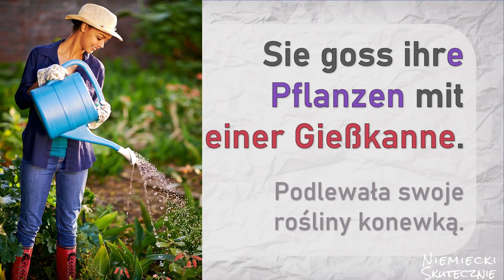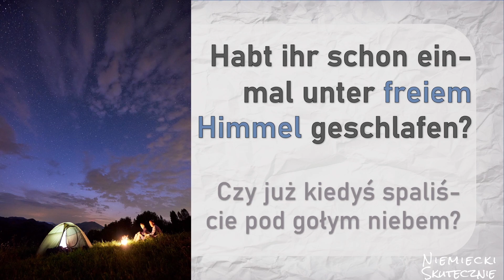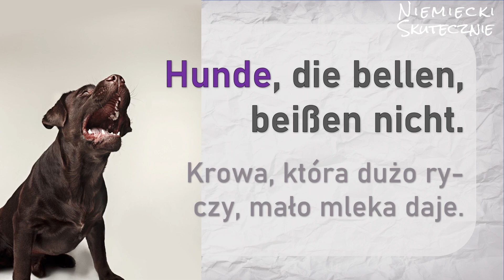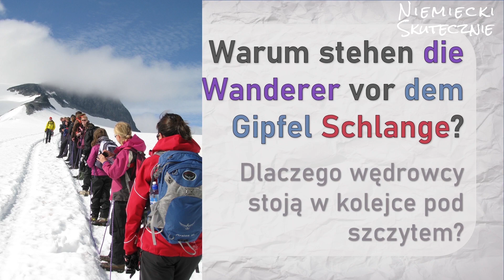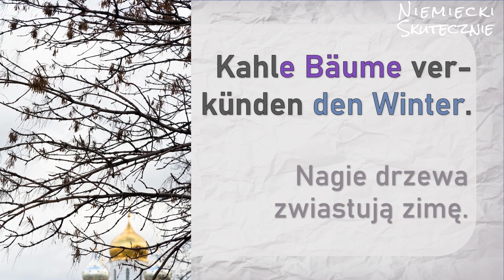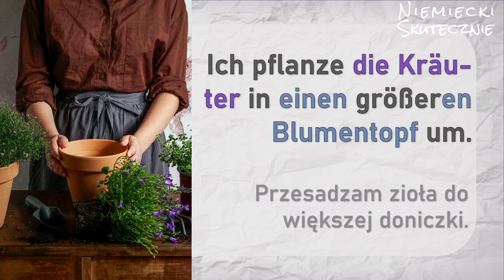4b 🇩🇪Hundemüde! Padam na pysk🐕! Jak to powiesz po niemiecku?🆘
Meksyk słynie z kaktusów.
Przesadzam zioła do większej doniczki.
Krowa, która dużo ryczy, mało mleka daje.

Czy umiesz to powiedzieć po niemiecku? Jeśli nie, to ze mną się nauczysz.

Zapraszam do dołączenia do grupy na Facebooku. Znajdziesz tu niemieckie kawały i inne takie tam różne rzeczy

Typowe i nietypowe zdania po niemiecku, niemieckie przysłowia i  różne inne. Tego nauczysz się ze mną korzystając z bezpłatnego kursu języka niemieckiego. Niezależnie, czy interesuje Cię język niemiecki dla początkujących, czy też niemiecki dla zaawansowanych, u mnie zawsze znajdziesz coś dla siebie.

Jak optymalnie skorzystać z filmu? - Powtarzaj, powtarzaj, powtarzaj. Do tego musisz zwrócić uwagę na fakt, że po jednokrotnym obejrzeniu należy za jakiś czas ten materiał powtórzyć.

Tutaj poznasz słówka użyte w tym odcinku serii zielonej. Dlaczego koniecznie powinieneś obejrzeć film fioletowy? W fioletowych filmach poznasz rodzajnik i liczbę mnogą rzeczownika, nauczysz się wszystkich form czasownika i poznasz wyrażenia, które często mocno odbiegają od języka polskiego.

Susanne